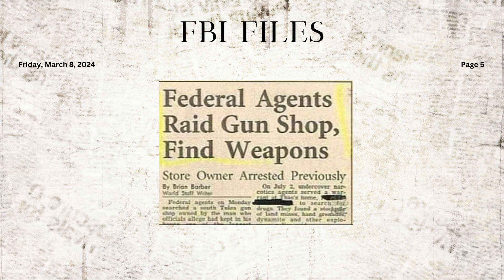Friday Funnies ~ 3.8.24 ~ Today's News